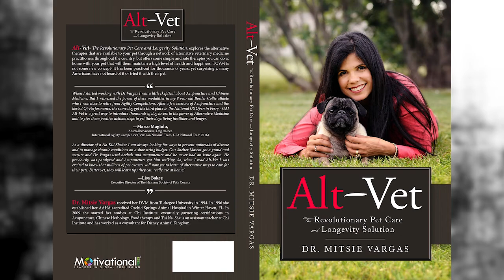Writers Den #16 - Jane Waters Thomas, Dr. Mitsie Vargas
This month Dr. Mitsie Vargas stops by The Writers Den to talk about her upcoming book Alt-Vet. Her passion for helping animals and her voluntarism has awarded her state and national recognition including the Purina National Pet Care Award, Bay News 9 Medical Hero Award, Winter Haven Chamber of Commerce Business Award, Bright House Regional Business Finalist, Girls Inc “She knows where she is going award” and the FVMA Gold award. She was honored by the American Veterinary Foundation as "America's Favorite Veterinarian" in 2015.